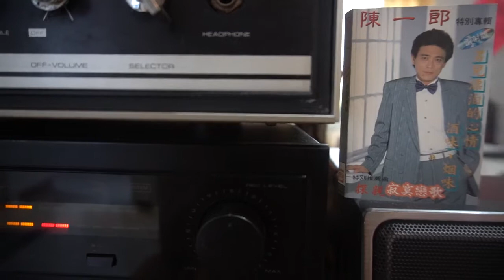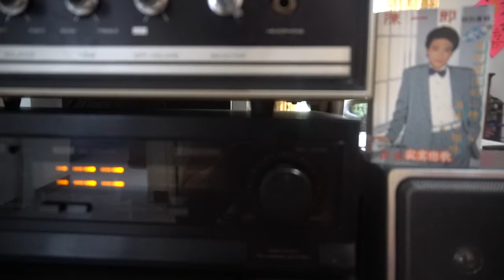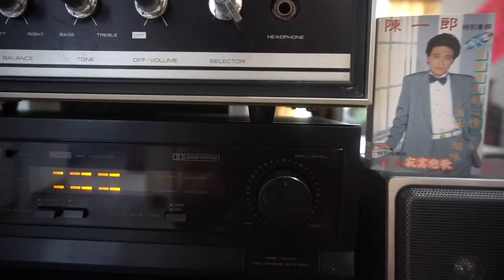♫ 上海歸來的莉露 🎤 陳一郎 ♪♫ 台語好歌 聲 ♪♬♪♫ ♪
✍️作詞：莊啟勝 🎼 作曲：渡久地政信💃🕺💃🕺
🌺發行🥁🎷🎺🎸🎻 名冠唱片MA102 ͡°‿°
聽人講妳在港邊 悲傷的看船要開
不幸來離散的莉露 昔日相親相愛的 莉露 莉露
那甜蜜的懷念 永遠在心內
想要找妳一人 每天憨憨行 莉露 莉露
不知妳叨位去 莉露 誰人知莉露的 去向在那裡
有人看體穿黑衫 看妳悲傷流目屎
返來我的身邊莉露 昔日相親相愛的莉露 莉露
將夜霧深歸的碼頭來分開 無緣無故分開
至今無音訊 莉露 莉露 孤單在徘徊 莉露
誰人知莉露的 去向在那裡
翻山過海回返來 孤單一個回返來
妳不通來絕望莉露 昔日相親相愛的莉露 莉露
世間的歹命運 誰人來擔當
像早日彼一樣 快樂來做堆 莉露 莉露
今日又找無妳莉露 誰人知莉露的 去向在那裡